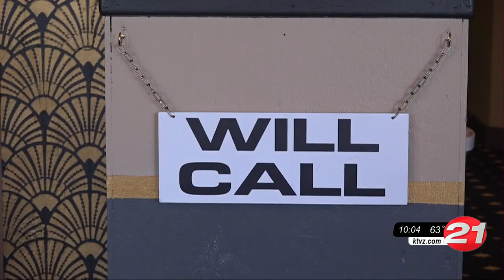Cascades Theatrical Company performs 'Cyrano De Bergerac'